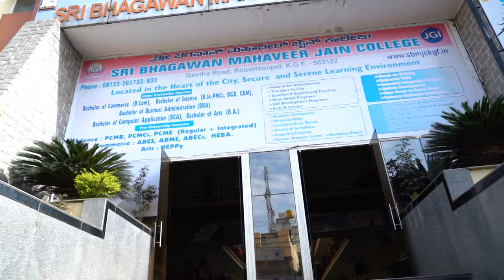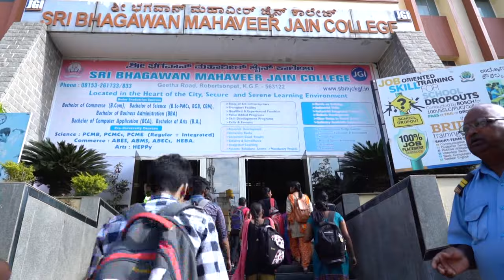A day at Sri Bhagawan Mahaveer Jain College - KGF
The video has a detail on a day at SBMJC-KGF, starting with the arrival of students, faculties and then  the Morning prayer. The Laboratories and the extra activities done.